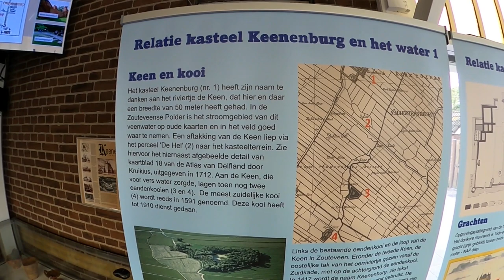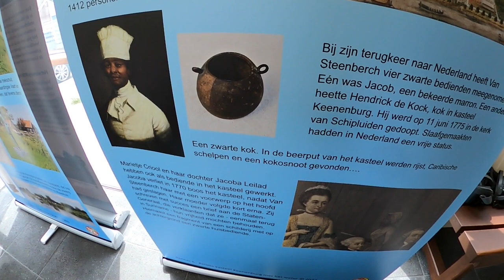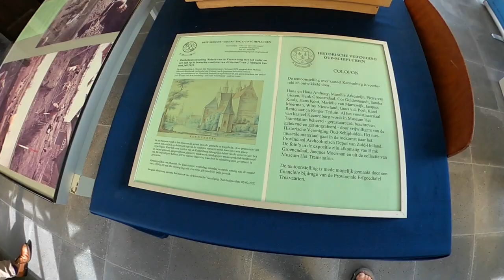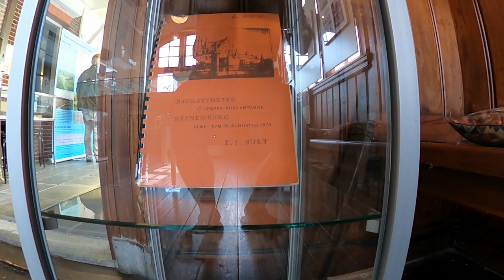Keenenburg en het Water, en Opgravingsresultaten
In Museum Het Tramstation Schipluiden was van april tot augustus 2023 de tentoonstelling te bekijken met de titel: ‘Relatie van de Keenenburg met het water en een kijk op de bewerkte vondsten van dit kasteel’. Deze video toont een filmisch overzicht van deze tentoonstelling.